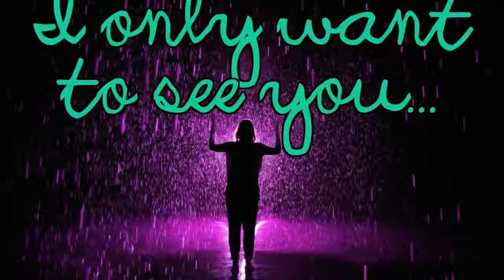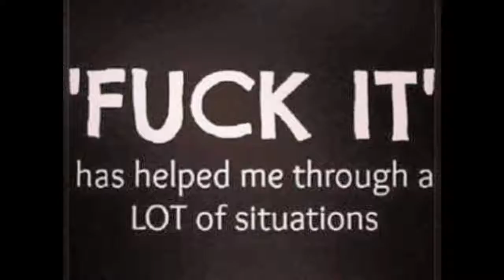Facebook traphouse Memes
Traphouse memes